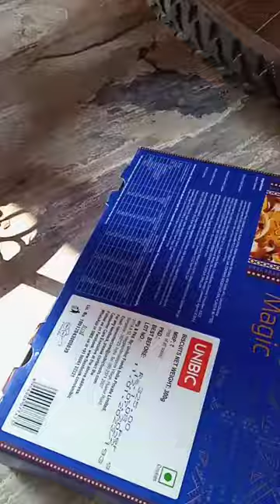homemade cycle alloy wheel 😈